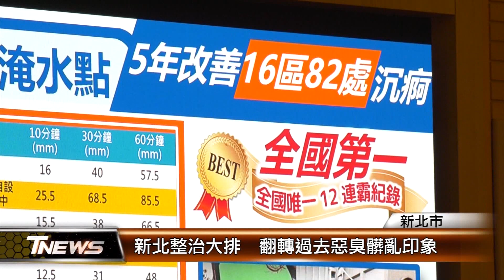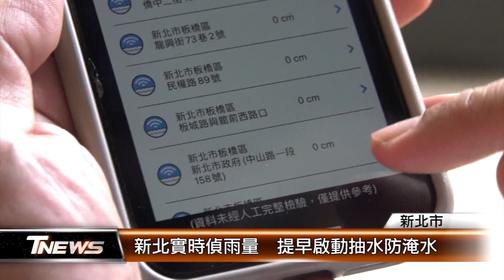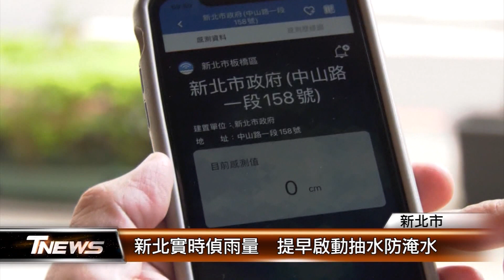新北整治大排 翻轉過去惡臭髒亂印象│T NEWS聯播網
新北市面對極端氣候挑戰，現在運用科技來治水。新北市長侯友宜日前在市政會議上表示，5年來改善16區共82處積淹水情況，高灘地變身為休閒好去處，幾條過去被人詬病的大排水溝，現在化身為親水示範基地。